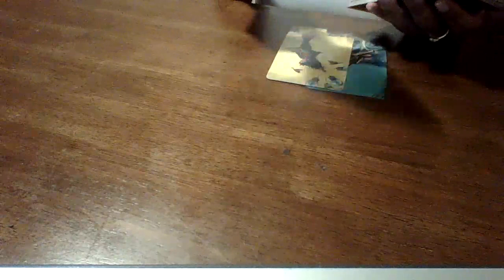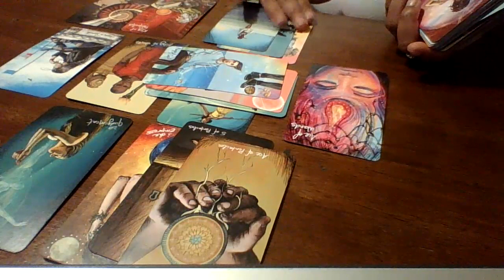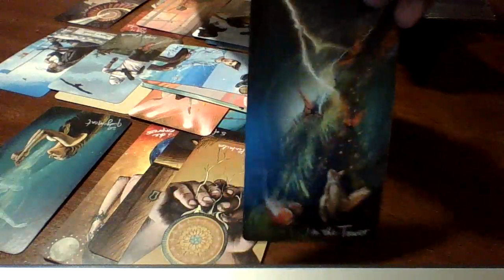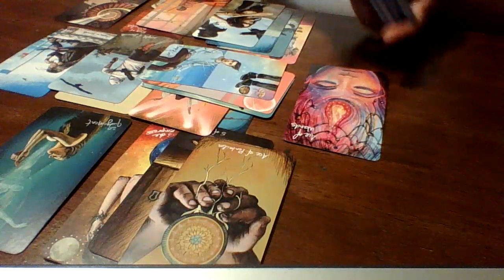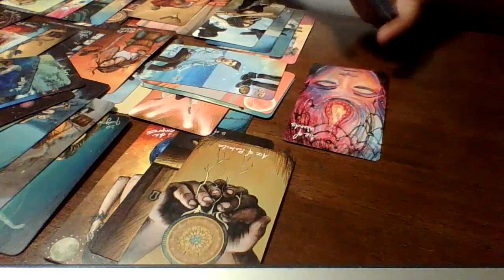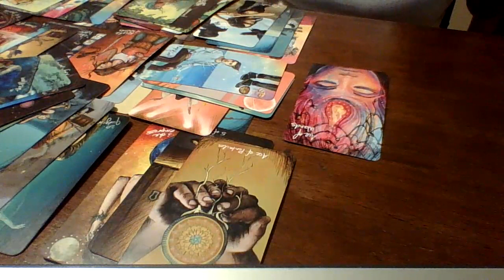Scorpio, WARNING!!! They want your money ! They wont stop until they are satisfied.